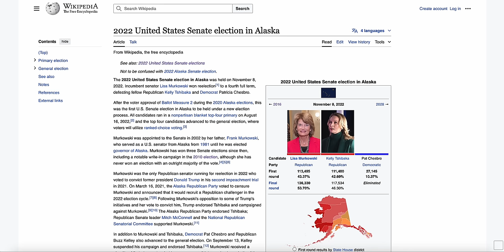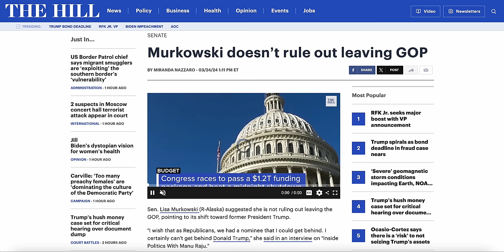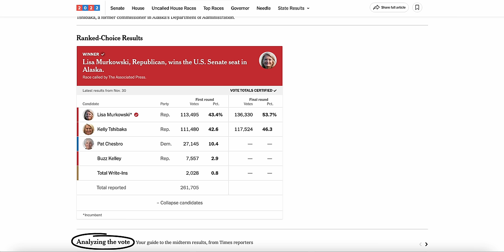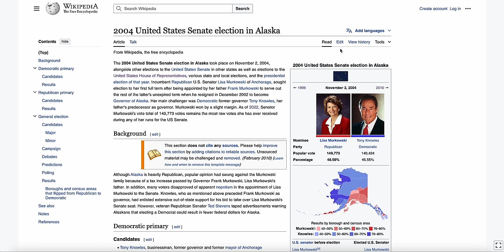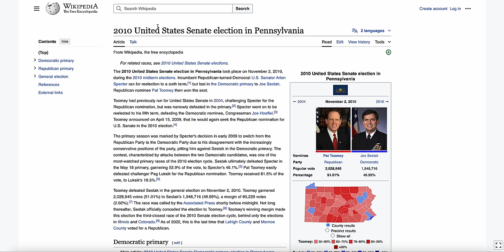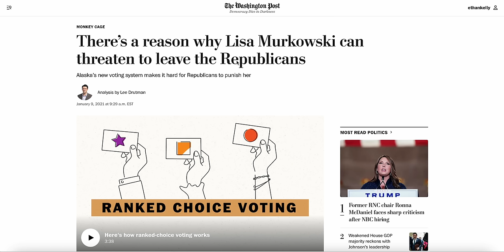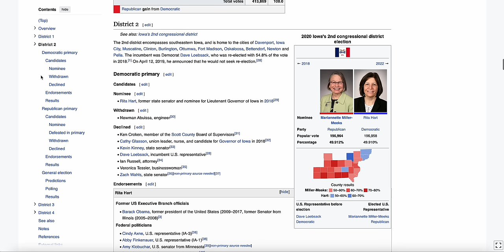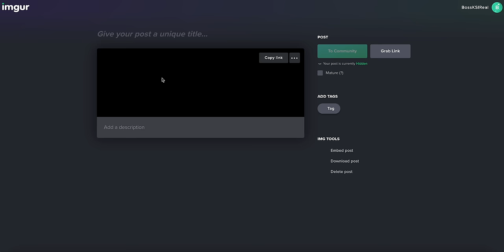Alaska GOP Senator Suggests She May LEAVE Party